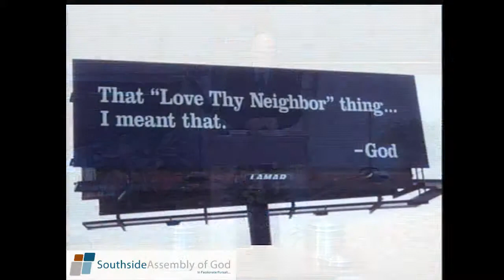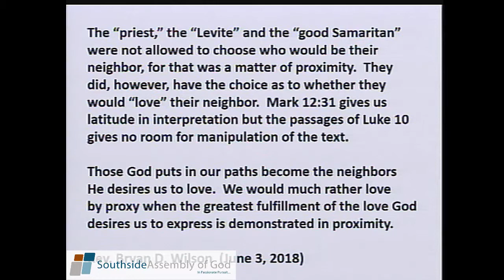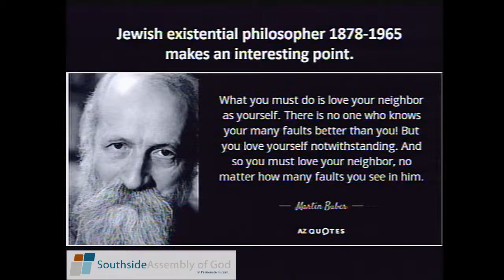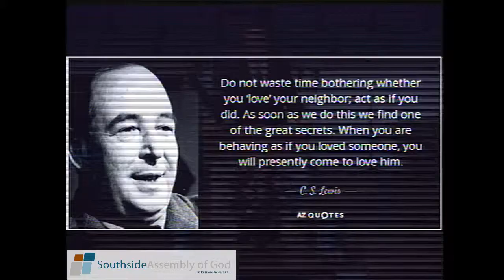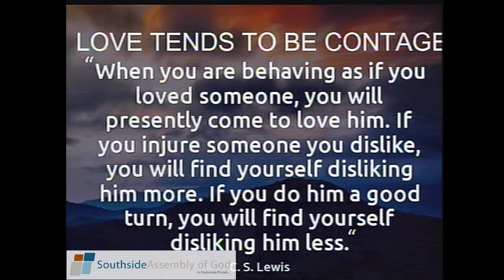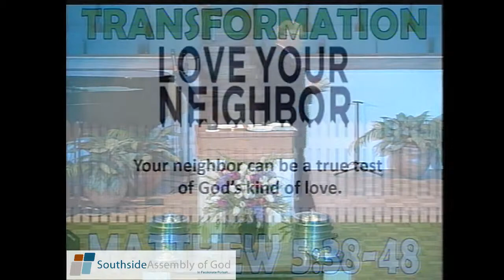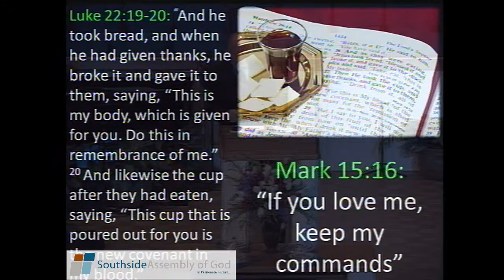Love Your Neighbor 6-3-2018